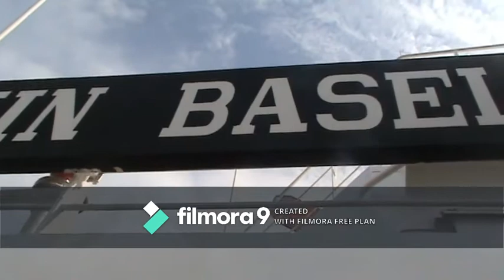MV HANJIN BASEL ON CALL HONGKONG